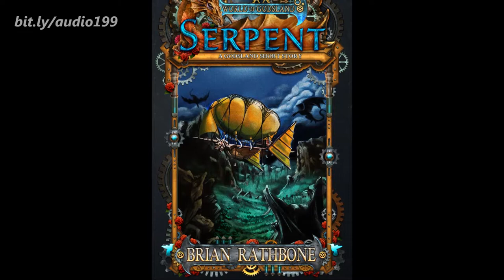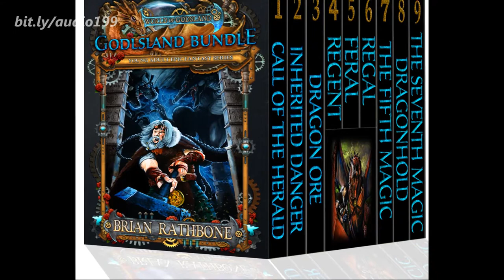Godsland Fantasy Series - Season 1 Episode 3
Echoes of the ancients' power are distant memories, tattered and faded by the passage of eons, but that is about to change. A new dawn has arrived. Latent abilities, harbored in mankind's deepest fibers, wait to be unleashed. Ancient evils awaken, and old fears ignite the fires of war. When a Catrin Volker, a teenage horse trainer, inadvertently fulfills the prophecy of the destroyer, she becomes the most feared and hunted person on all of Godsland. With the help of her friends, she must convince the world that she wants only peace.

The World of Godsland Young Adult Epic Fantasy Series includes:

The Dawning of Power trilogy
Call of the Herald
Inherited Danger
Dragon Ore
The Balance of Power trilogy
Regent
Feral
Regal
The Artifacts of Power trilogy
The Fifth Magic
Dragonhold
The Seventh Magic